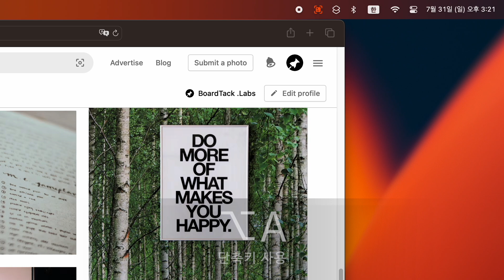ScanTexter - 생산성을 위한 필수앱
맥을 사용하시는 분들에게 강력히 추천합니다.
ScanTexter 앱은 화면에서 텍스트를 추출할 뿐만 아니라 자동으로 번역까지 해줍니다. 사용하는 방법도 매우 쉽습니다. 아마도 여러분은 이 앱의 생산성에 놀라실 겁니다.

• 화면에서 텍스트를 추출, 번역하고 싶은 영역을 선택합니다. (단축키: ⌥A)

이게 끝입니다. 너무 간단하죠?
이 앱은 맥 사용자에게 최적화된 사용성을 제공합니다. 텍스트를 복사하고 번역기를 사용하는 것 보다도 편리합니다. 이제 더이상 화면에 있는 텍스트를 복사할 필요가 없습니다. 또한 이미지나 동영상의 텍스트를 추출하기 위해 별도의 과정도 필요 없습니다. 오로지 단축키를 누르고 화면에서 번역하고 싶은 영역을 선택만 하세요.

• 친구의 노트를 복사 할 때도
• 동영상을 볼 때도
• 이미지를 볼 때도
• 웹 서핑을 할 때도
• 영상통화를 할 때도

화면의 모든 것을 선택만 하면 자동으로 텍스트를 추출하고 번역까지 할 수 있습니다. 아마도 여러분의 생산성은 ScanTexter 앱을 통해서 이전과 이후로 나뉘게 될 것입니다.

이 앱에서는 이런 것을 할 수 있습니다.
• 화면에 있는 문자를 텍스트로 추출할 수 있습니다.
• 추출한 텍스트를 다양한 언어로 번역할 수 있습니다.
• 바코드를 인식할 수 있습니다. (QR, AZTEC, UPC-E)
• 링크를 인식할 수 있습니다.

이 앱에서는 이런 것을 설정할 수 있습니다.
• 화면의 가로/세로 크기를 조절할 수 있습니다.
• 화면의 가로/세로 레이아웃 비율을 조절할 수 있습니다.
• 화면이 나타나고 사라질 때 애니메이션을 on/off 할 수 있습니다.
• 화면을 사라지지 않도록 고정할 수 있습니다.
• 폰트 사이즈를 변경할 수 있습니다.
• Light/Dark 테마를 지원합니다.
• 줄 바꿈을 on/off 할 수 있습니다.
• 텍스트 추출 단축키를 변경할 수 있습니다.
• 화면 열기 단축키를 변경할 수 있습니다.
• 로그인 할 때 시작 프로그램으로 등록할 수 있습니다.
• 추출 언어를 설정할 수 있습니다. (지원 가능한 언어는 지속적으로 추가됩니다.)
    • macOS12 : 독일어, 스페인어, 영어, 이탈리아어, 중국어, 포르투갈어, 프랑스어
    • macOS13 : 광둥어, 독일어, 러시아어, 스페인어, 영어, 우크라이나어, 이탈리아어, 일본어, 중국어, 포르투갈어, 프랑스어, 한국어
    • macOS13 이상에서는 언어 자동 인식 기능이 포함됩니다. (다중 언어를 추출할 때는 언어를 특정하면 정확도를 높일 수 있습니다.)
• 번역 언어를 설정할 수 있습니다.